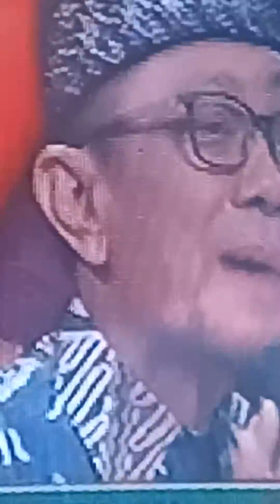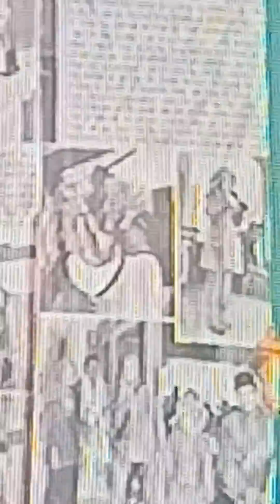Prestasi Rida sebelum aksi